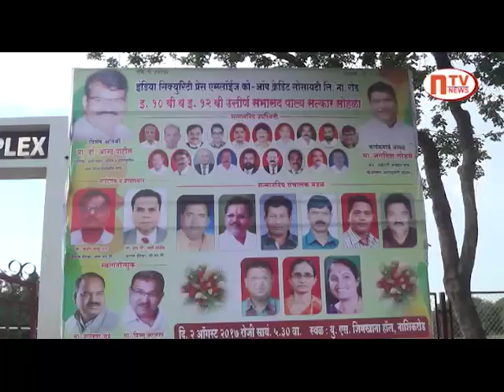NTV NEWS NASIK GOKUL LOKHANDE